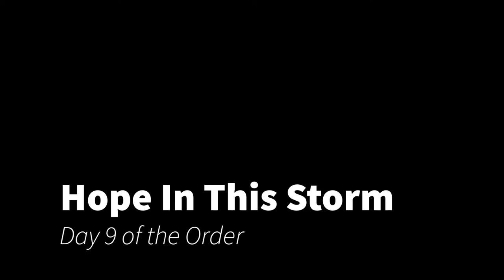Hope In This Storm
A little hope in this storm